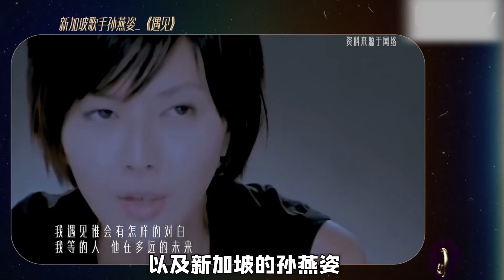这五位一个镜头也没有，他们是怎么被《声生不息宝岛季》除名的？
大家好这里是【破先生】官方YouTube频道
非常需要你的关注 明星的那些“破”事儿： 破罐子破摔？不破不立？看破不说破？乘风破浪？ 天下武功，唯快不破～
订阅请点击
欢迎大家在我的评论区留言互动！
八卦 幕后故事 综艺 我们制作内容时会特别注意避免任何可能引起仇恨或歧视的言论或情节。